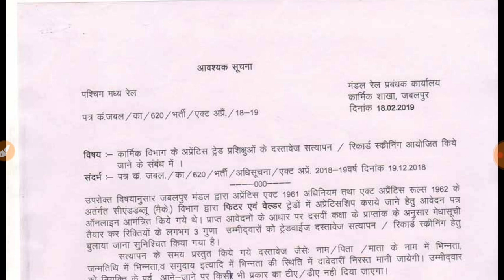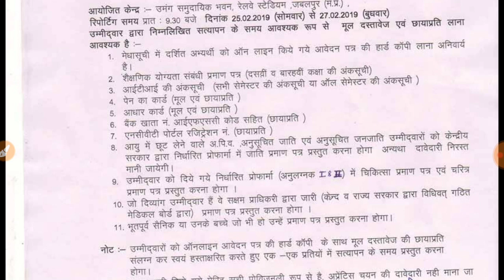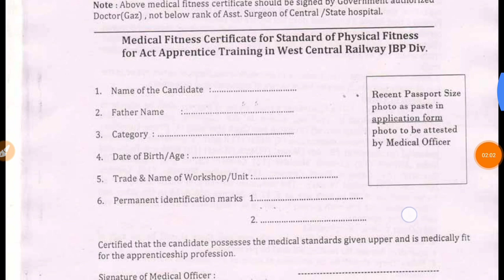Jabalpur apprentices merit list|| west Central railway